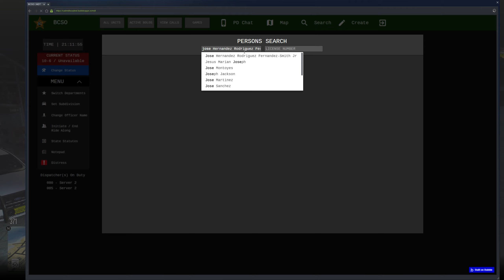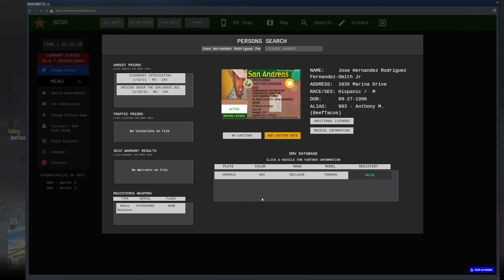AM I THE BIGGEST IDIOT in OCRP?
In Todays OCRP Video Join Me in this OCRP Video as we are the BCSO and we Come cross an Uber Driver Who Does not know what is going on.

Featuring
@enigmatiX78 (Dispatch)

OCRP is a Private Community, You have To Be a Member to access the Servers and Discord. To Become a Member Follow OCRP_Official on Twitter for announcement for when Applications are Open. Also I will Try my Best to Let People Know as well.